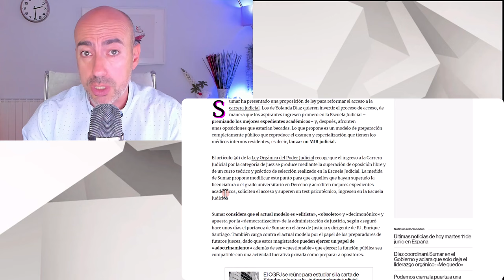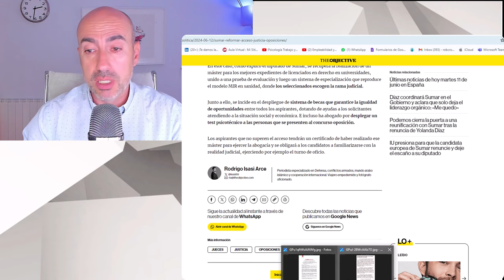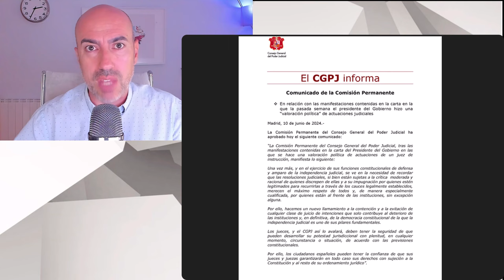📛 LOS JUECES SE REBELAN CONTRA PREVARICACIÓN MORAL DE PEDRO SANCHEZ 📛Psicólogo analiza declaraciones